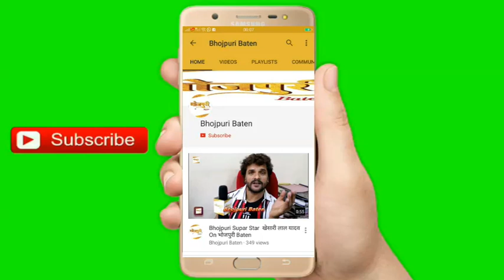लखनऊ में अक्षरा सिंह और पाखी हेगड़े की मस्ती देखिये 5 फिल्मों का महूरत